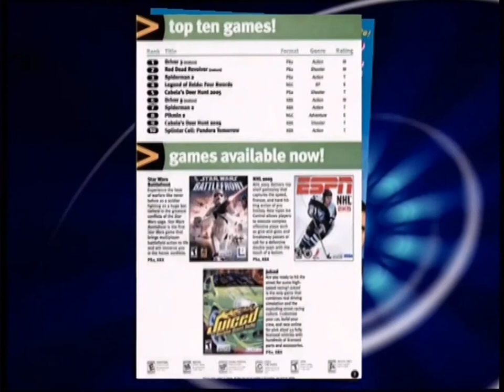Movie Gallery's Video Buzz Magazine ad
a Movie Gallery commercial showcasing their own magazine called "Video Buzz"